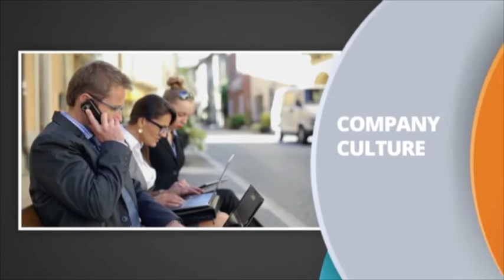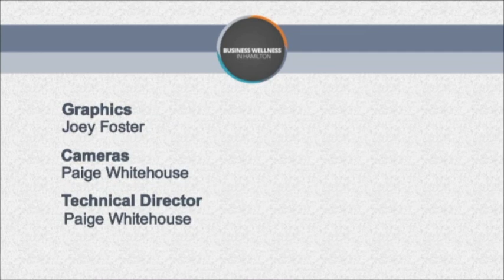Business Wellness Hamilton - Season 3 Episode 3 – Promo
Host Linda Marshall invites her guest, Lisa Poshni to discuss how physical wellness impacts the workplace and ways to support individuals to benefit both the team and the organization on Episode 3, Season 3 of Business Wellness in Hamilton.